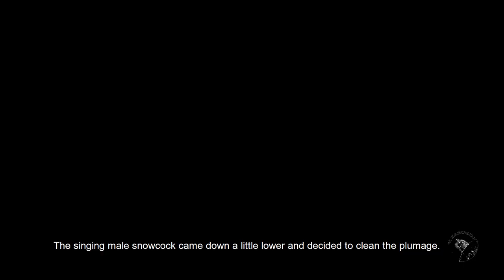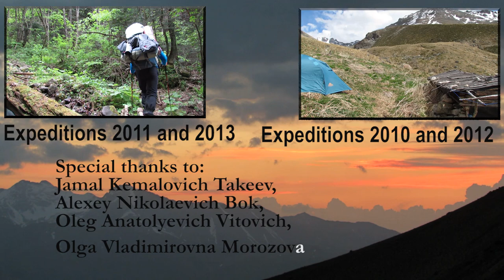Birds of Russia 5 Caucasian Snowcock and Caucasian Grouse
The nature of the Caucasus mountain zone is beautiful and unique. Birds and animals living high in the mountains are difficult to photograph and video. Caucasian Snowcock and Caucasian Grouse are alpine birds that cannot be found below 2000 m above sea level. For 4 years we have been trying to get photographs of these birds. They also filmed a video. That's what came out of it.